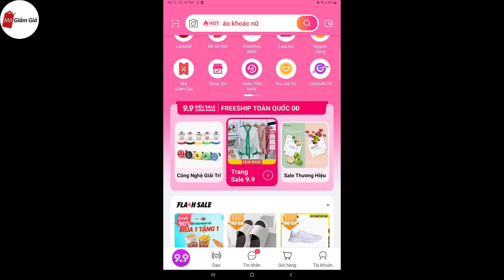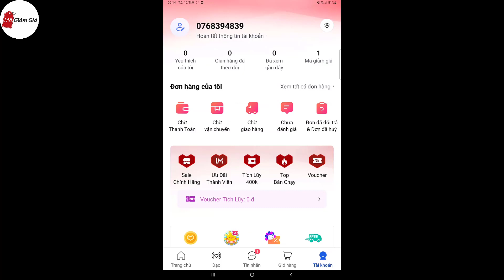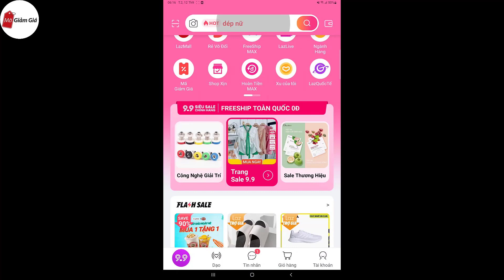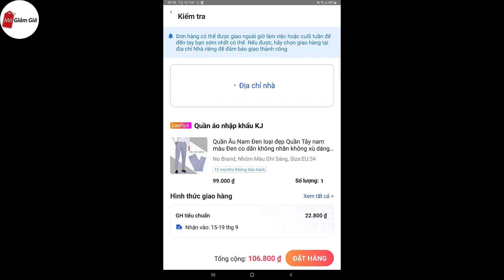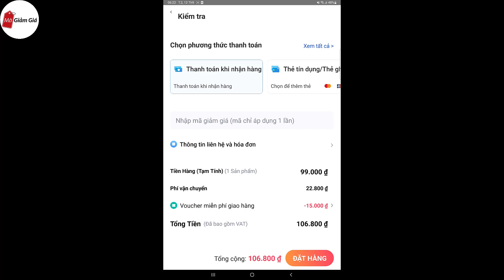Cách sử dụng Voucher tích lũy Lazada cho người mới.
Tỏng video này mình sẽ hướng dẫn các bạn cách sử dụng Voucher tích lũy Lazada cho người mới và giải đáp một số vấn đề liên quan đến Voucher tích lũy nhá.